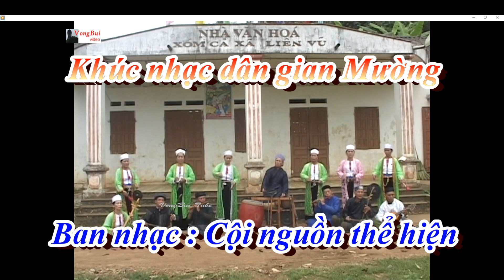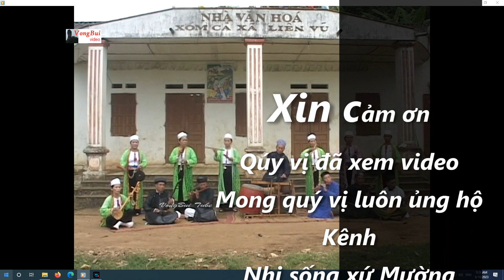Ban nhạc Cội nguồn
bình dị, nhưng rất chuyên nghiệp.